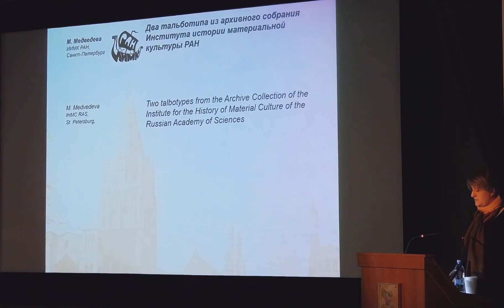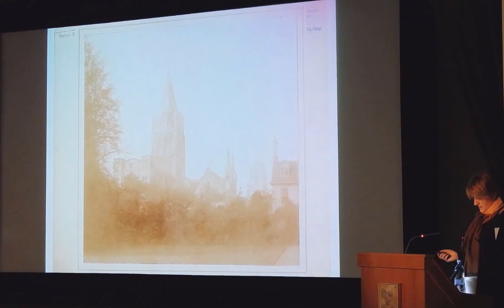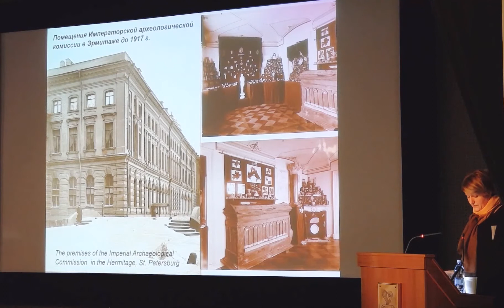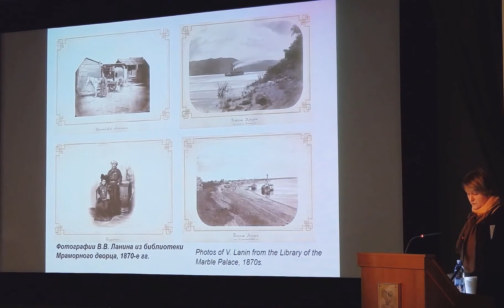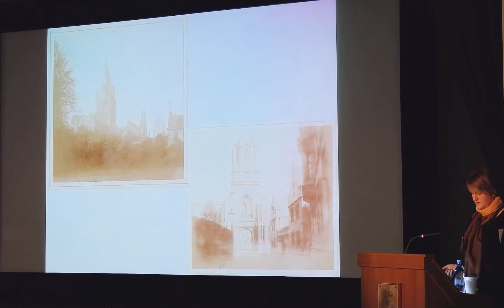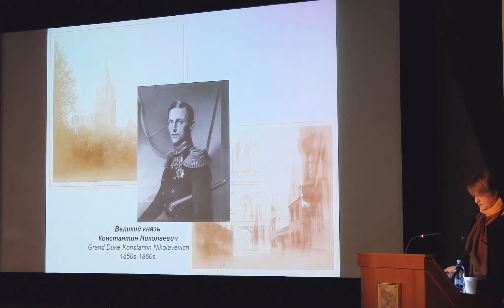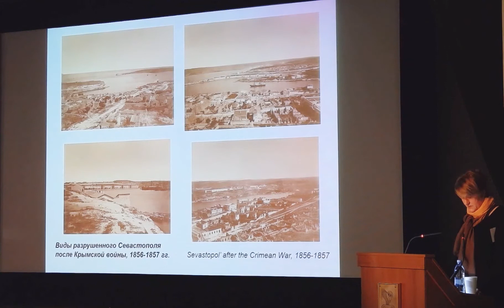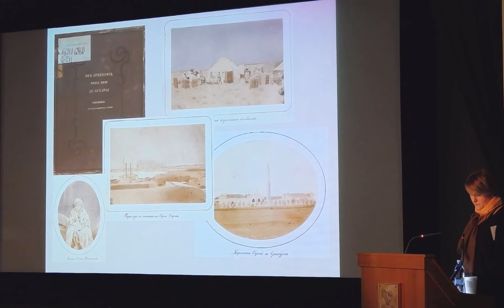Maria Medvedeva (Russia). Two Talbotypes from Archive Collection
Maria Medvedeva (Russia), PhD in History, Head of Scholarly Archive,  Institute for the History of Material Culture of the Russian Academy of Science (St. Petersburg). "Two Talbotypes from Archive Collection of the Institute for the History of Material Culture of the Russian Academy of Science".

Сonference within the exhibition William Henry Fox Talbot. At the Origins of Photography
The Pushkin State Museum of Fine Arts
The Conference was dedicated to early photographic technologies, cultural representative value of the prints, to the problems of their historical existence, collecting, study, restoration, preservation and storage.